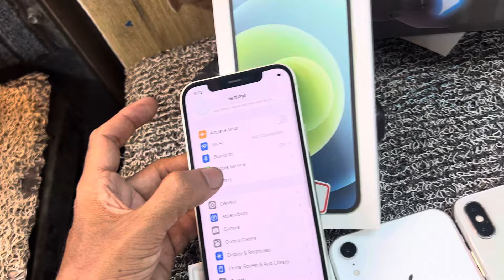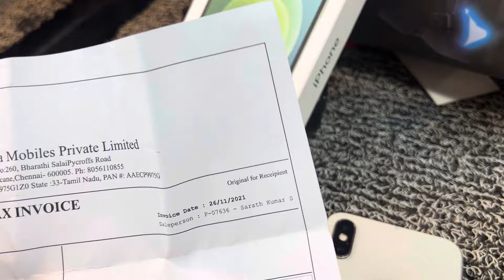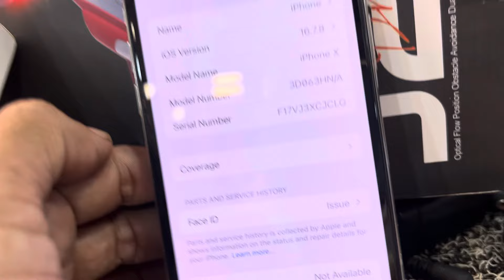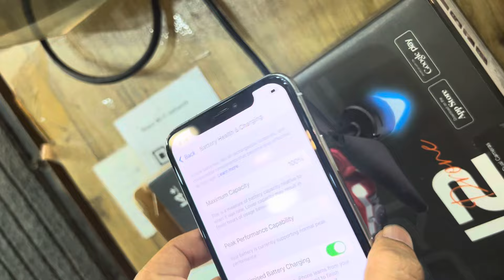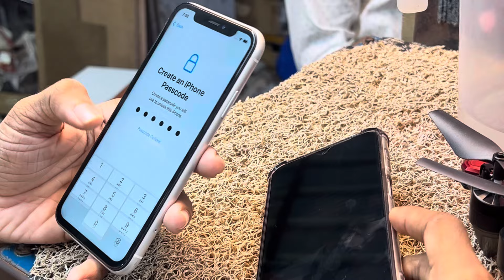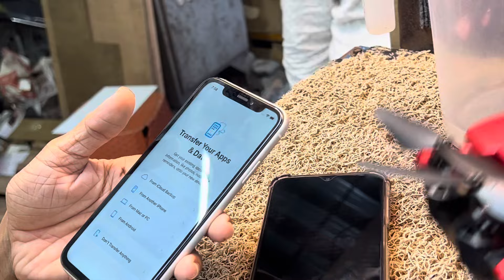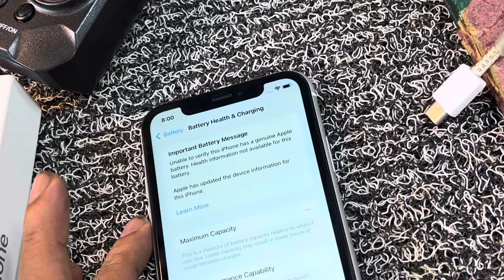3 MOBILE ADD PHONE ☎️ 8056161371